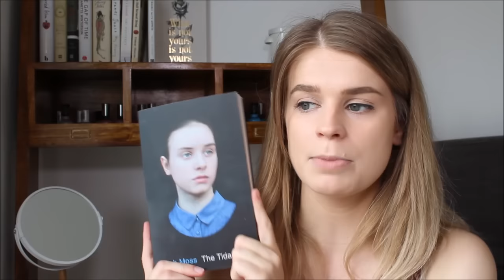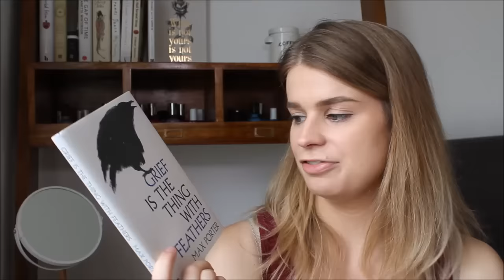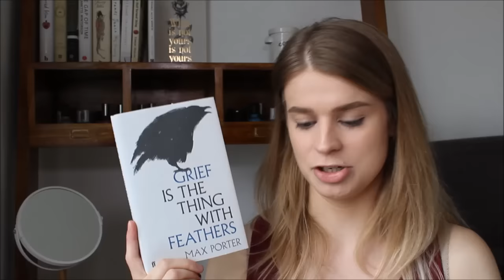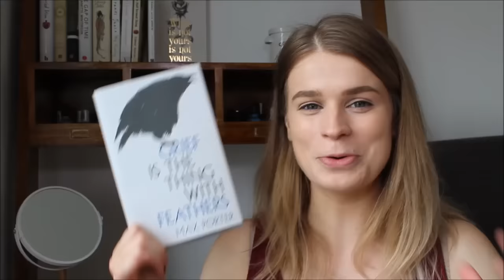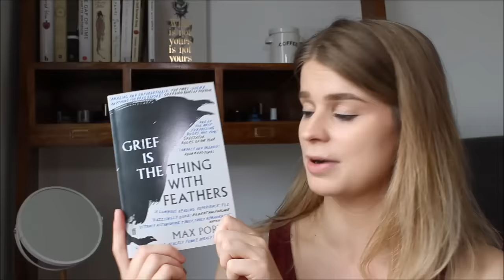Reading Wrap Up | August 2016 Part 1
~Books Mentioned~